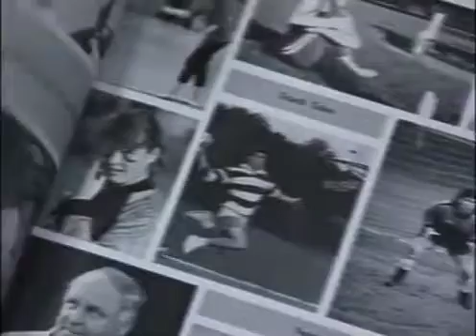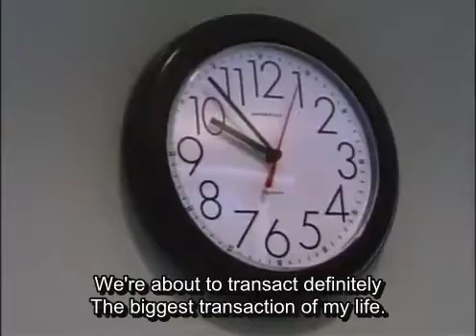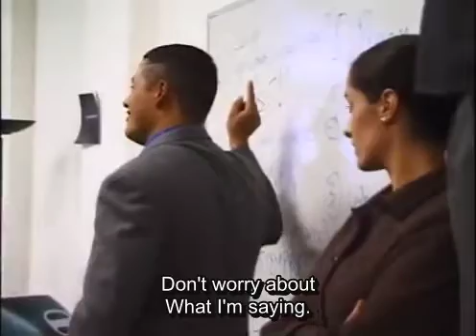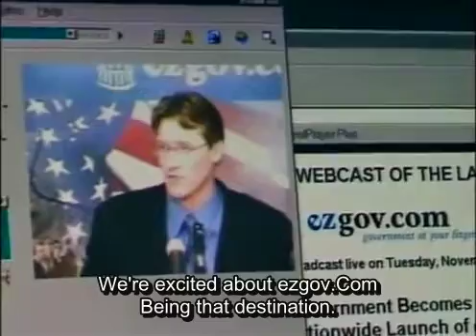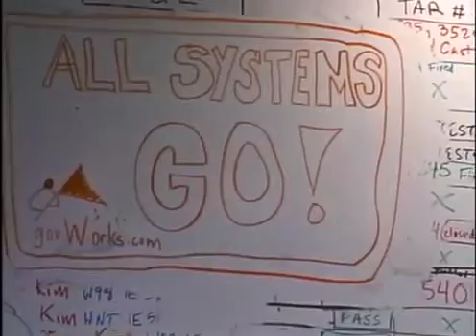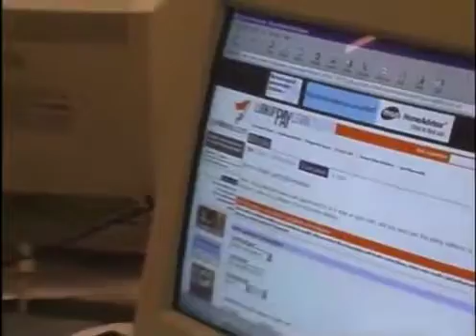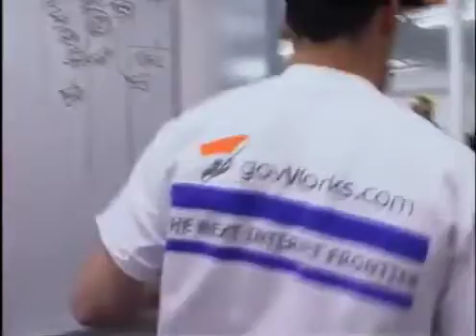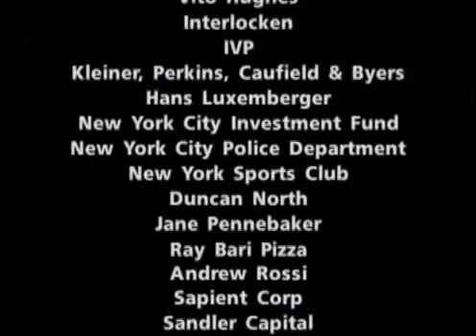Startup.com (2001) with Open Captions